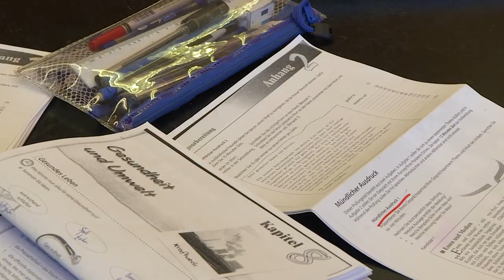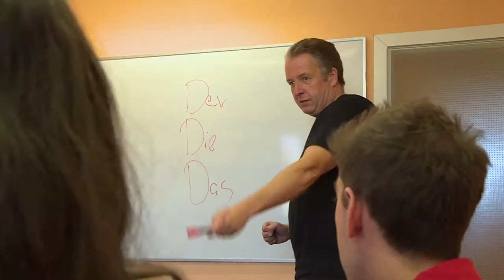Sprachcaffe Frankfurt - Lux Media Novisad (TV Broadcast - short version)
Sprachcaffe is happy to have been part of a Television educational series by Lux Media Novisad.
Our school in Frankfurt boasts a friendly and relaxed atmosphere, which promotes spontaneous learning before and after class. The school is fully equipped and stylishly furnished, allowing students the opportunity to embrace the unique German style and character.

Along with the spacious classrooms and laid-back environment, our school keeps group sizes to a minimum, ensuring personalised and effective learning for each and every student.